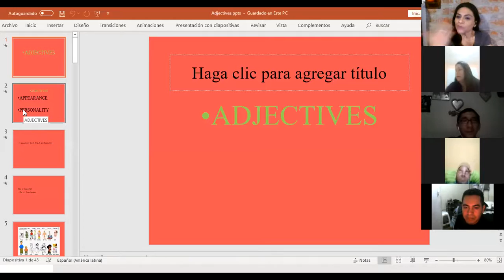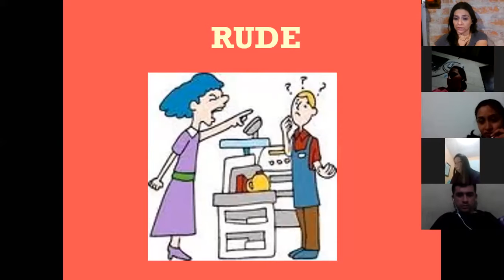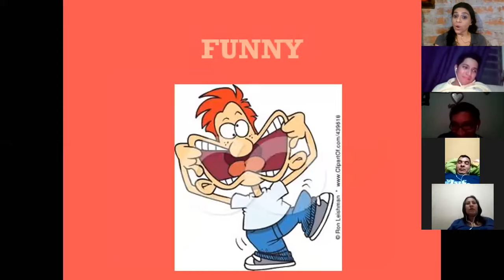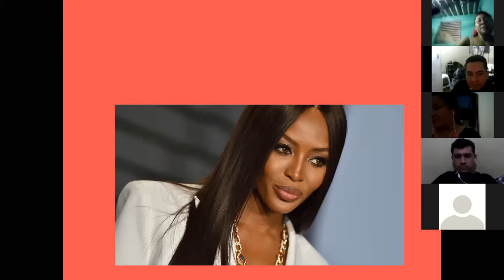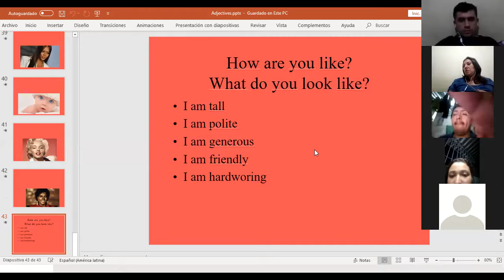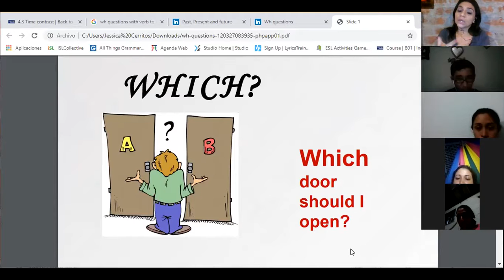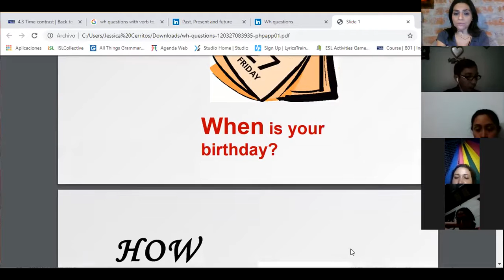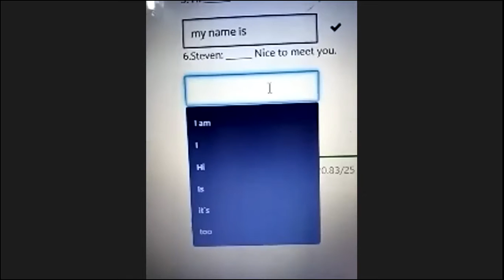Ingles Corporativo-adjectives and wh questions